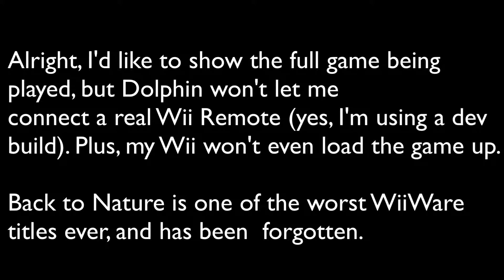Worst WiiWare Game - Back to Nature